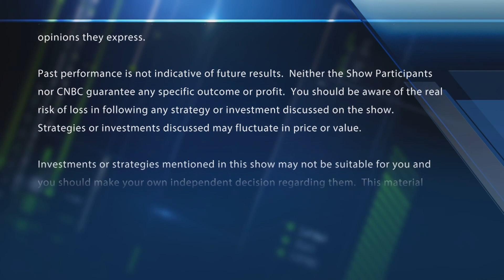Software slowdown: 5 trades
The Fast Money traders discuss the software sector. Could the rally be running out of steam?